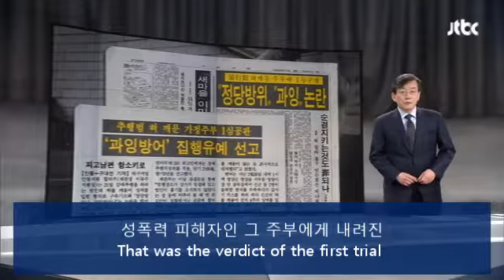[앵커브리핑] '단지 그대가 여자라는 이유만으로'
[Anchor Briefing] “Only because you are a woman…”

Broadcast on Feb. 19, 2018